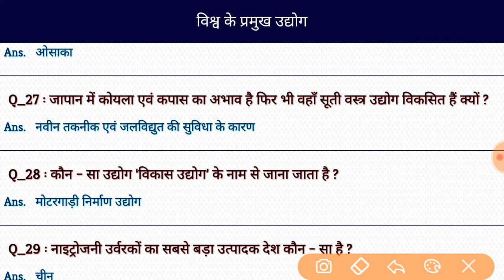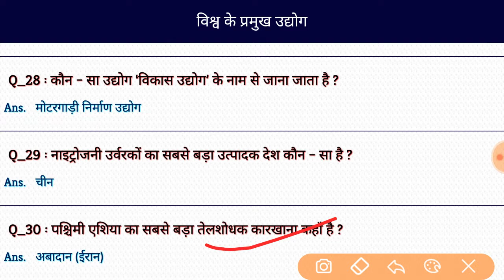Vishv Ke Pramukh Uddyog | विश्व के प्रमुख उद्योग | विश्व के उद्योग धंधे | gkdkacademy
Dosto Is Video Me maine apko विश्व के प्रमुख उद्योग ke bare me bataya hai ummeed hai apko ye video bahut pasand aayegi.

Queries Solved
1. विश्व के प्रमुख उद्योग
2. विश्व के प्रमुख उद्योग Gk
3. Vishv Ke Pramukh Uddyog
4. विश्व के उद्योग धंधे
5. विश्व के उद्योग धंधे Gk